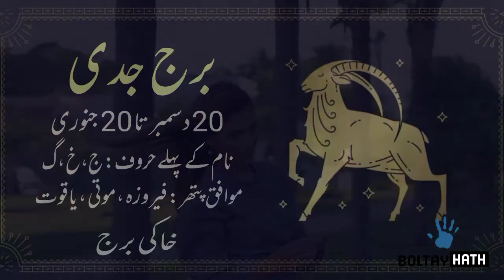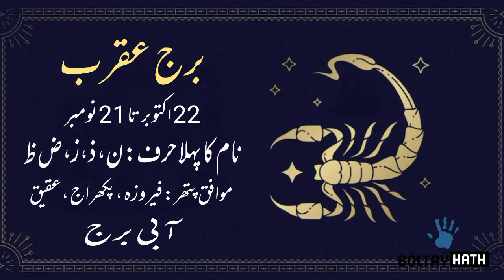7 Zodiac Signs Who Have Trust Issues In A Relationship || Horoscope In Urdu || Boltay Hath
Astrology in Urdu